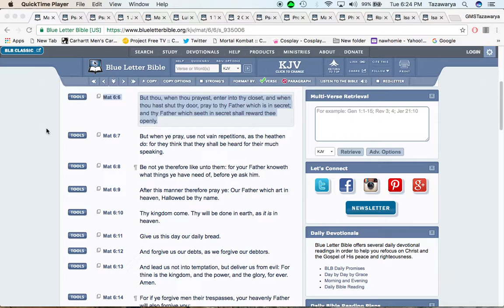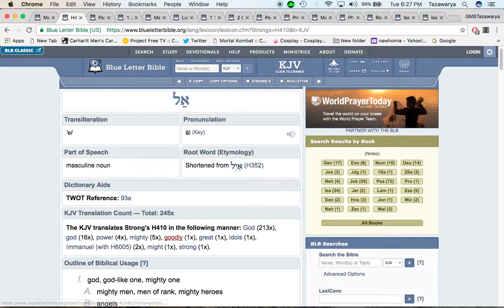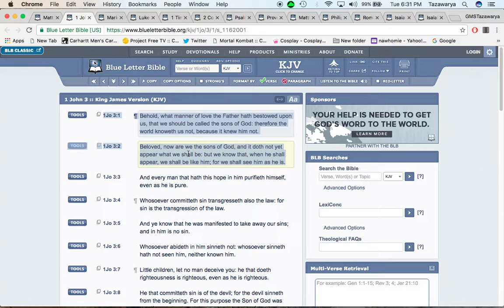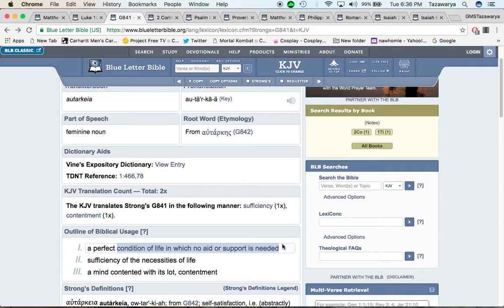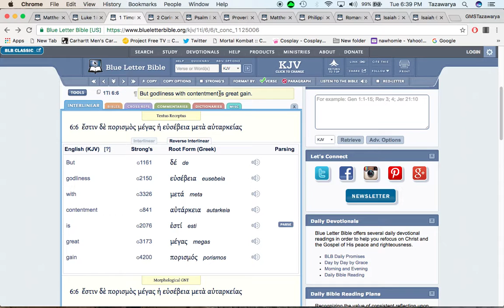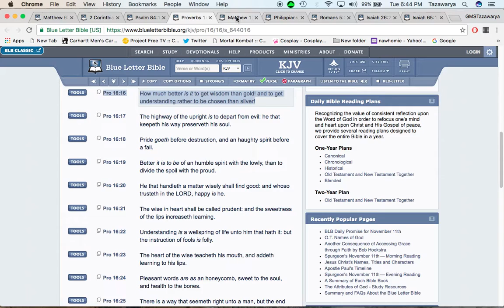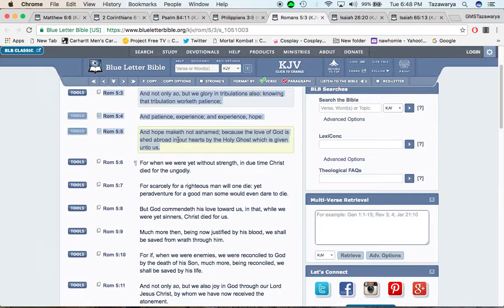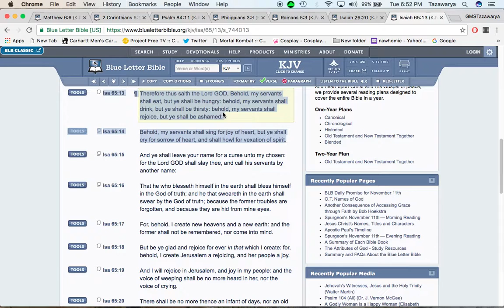Blessings in this present time & in the world to come